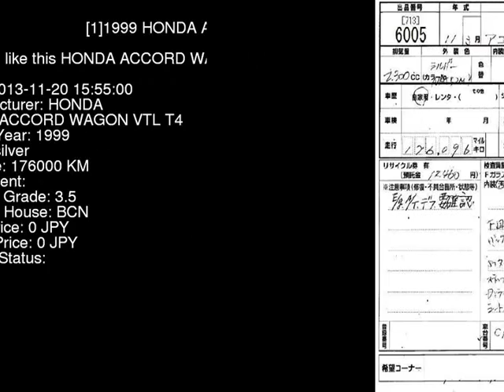1999 HONDA ACCORD WAGON VTL_T4 CF7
the Authority on JDMs since 2007!  . Details on this car from auction in Japan